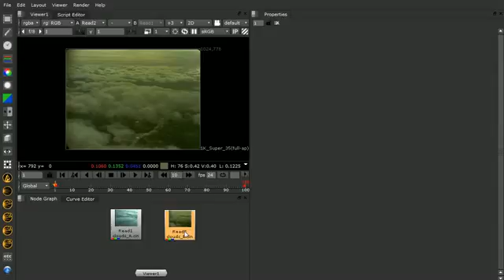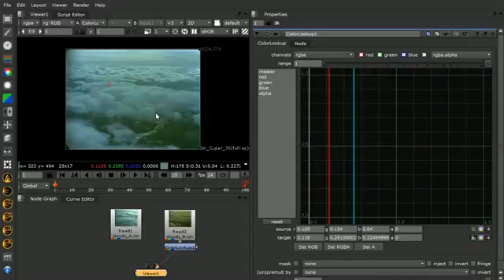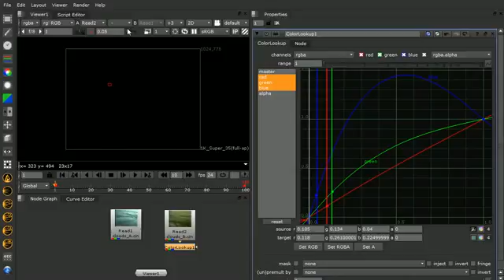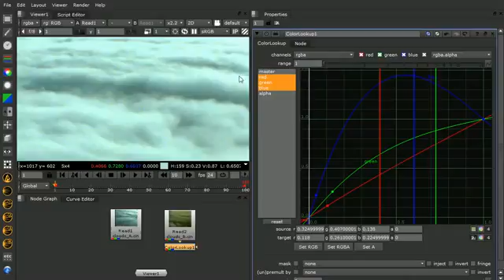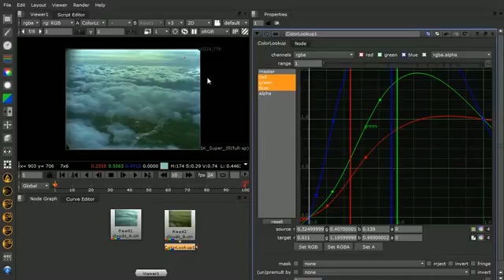NUKE101 32 Color Lookup Node Part II